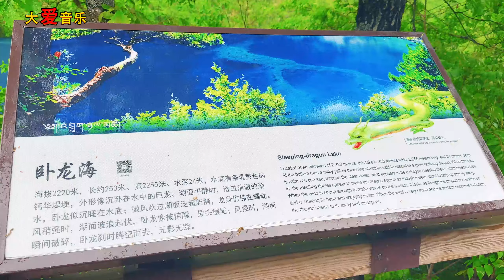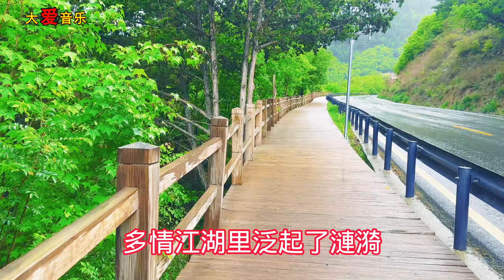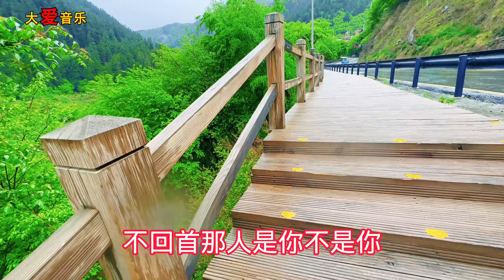天啊！世上怎么会有这么好听的对唱情歌，好听不止一点点，听了一天听不够！给生活加点糖chinese song